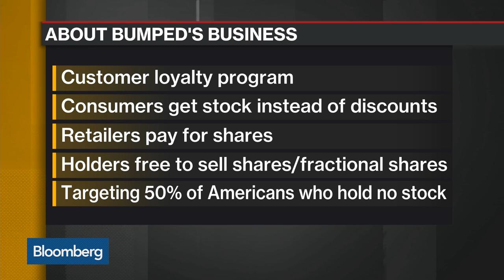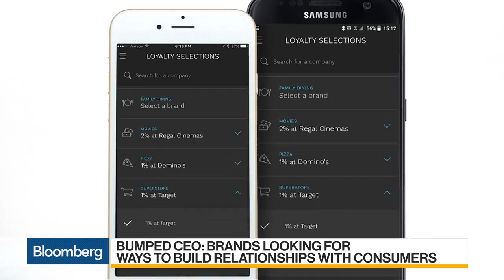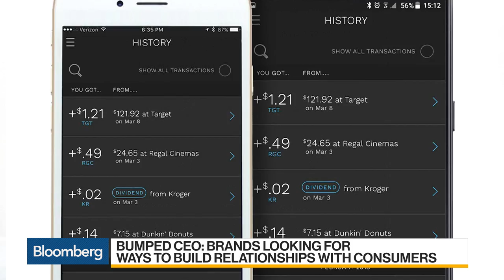Bumped Takes Stock in New Phase of Customer Rewards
Oct.22 -- David Nelson, founder and chief executive officer at Bumped, explains his company’s rewards program that builds brand loyalty through fractional shares of stock. He speaks on "Bloomberg Daybreak: Americas."